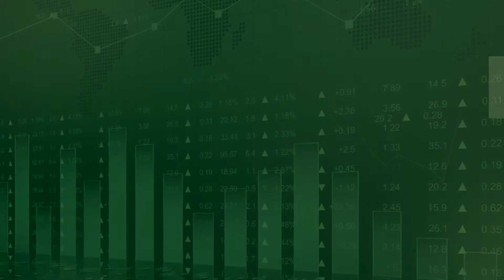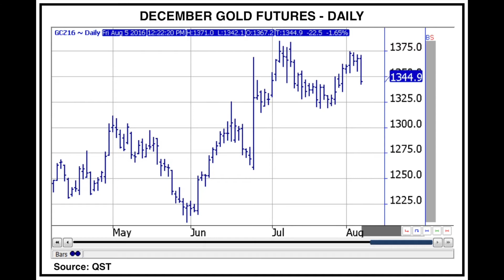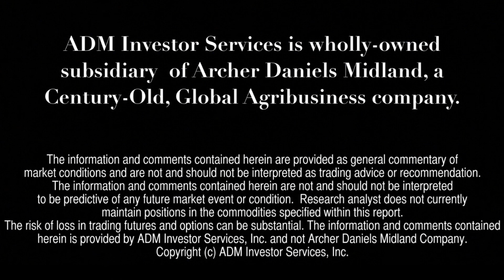ADMIS Today August 5, 2016 - Weekly Market Review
This video highlights what futures markets were trending this week with commentary by Steve Freed and Alan Bush; ADMIS Research Team and moderated by Erin Cassato; Business Development for ADMIS.